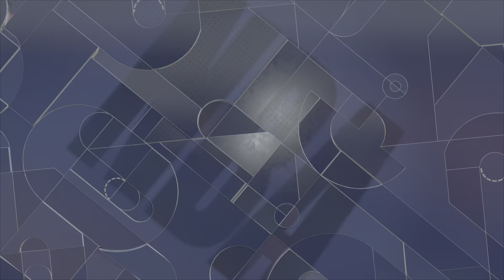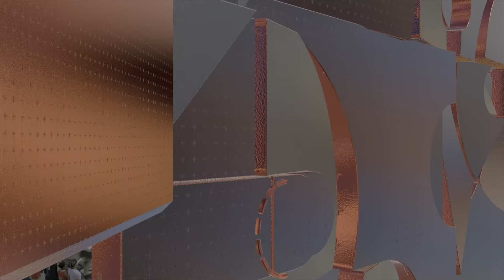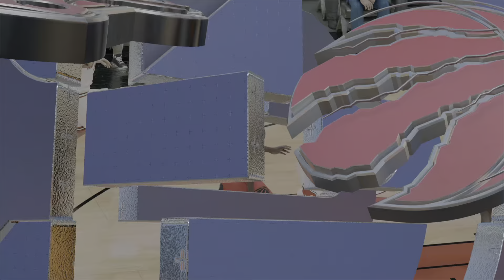NBA 2K22 (PS5)- Chicago Bulls VS Toronto Raptors